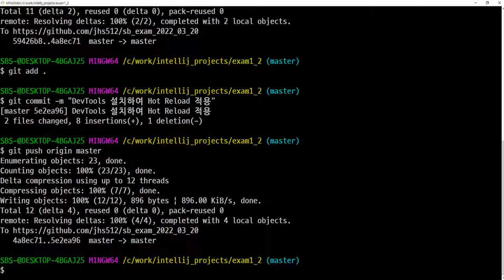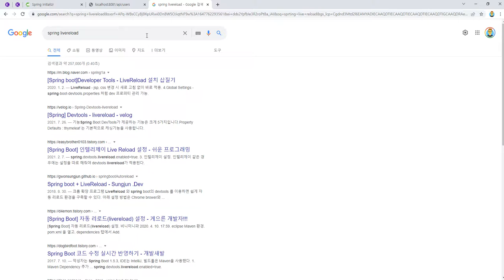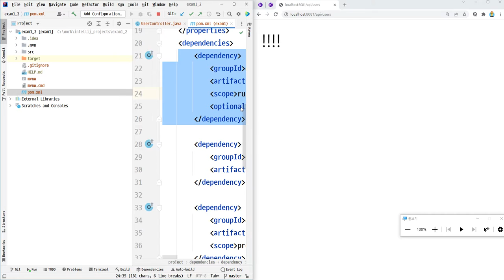22 03 20, ken 4554, 스프링부트 비SI 개발환경세팅, 23강, live reload 크롬 익스텐션 설치하여, live reload